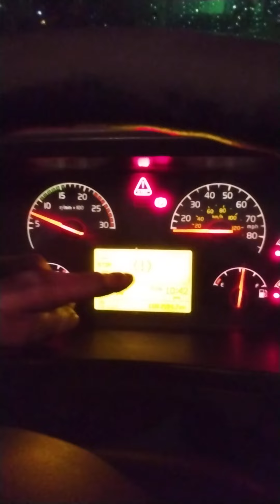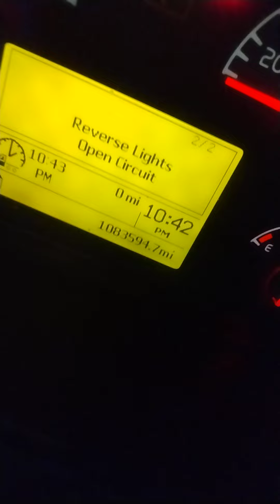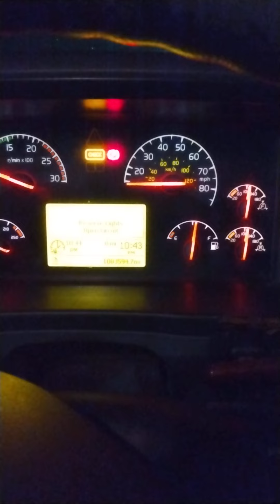2006 Volvo truck low water indicator light comes on and shuts truck.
After setting the Cruise on Volvo truck the motor cuts off less than 1 minute. Adding a half of gallon of water into the reservoir to cover low water switch will cut low water indicator light off allowing engine to run continuously after setting the cruise.